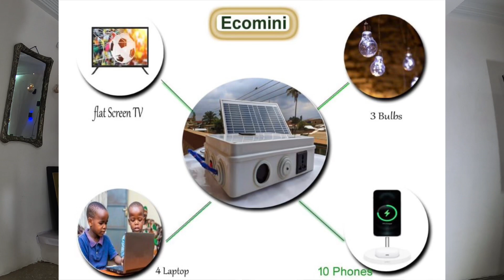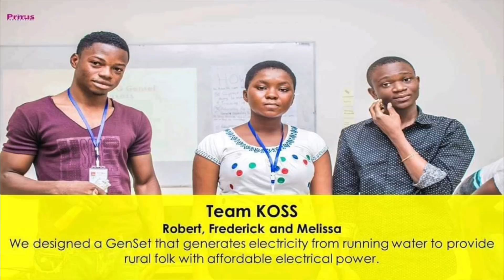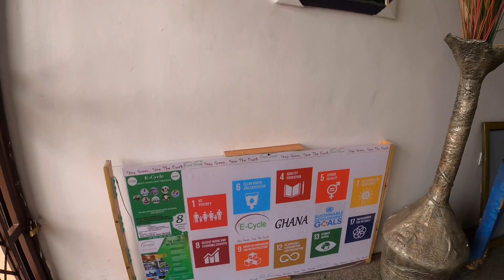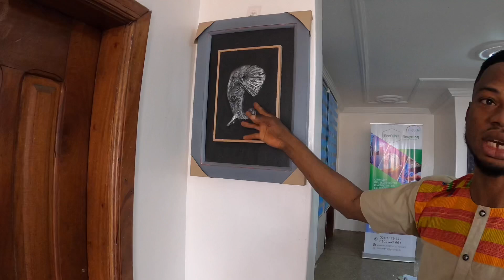FINALLY E-WASTE RECYCLING IN GHANA!! || MEET THE AMAZING 27 YEAR OLD WHO IS PUTTING GHANA ON THE MAP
In this video we meet the 27 year old Ghanaian young man who is into electronic waste recycling right here in ghana. I am truly amazed with what he does and I think the world deserves to see this

Get in touch with him

Let’s grow bigger by sharing & commenting. It really helps a lot.

FAQ’S
AGE?
-24♊️
NATIONALITY
GHANAIAN 🇬🇭
LIVE?
KUMASI,GHANA